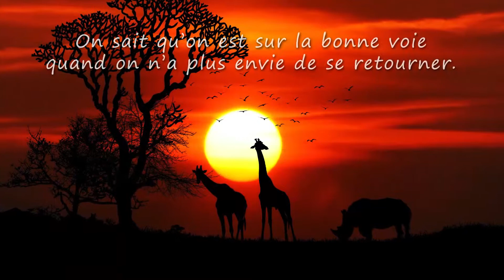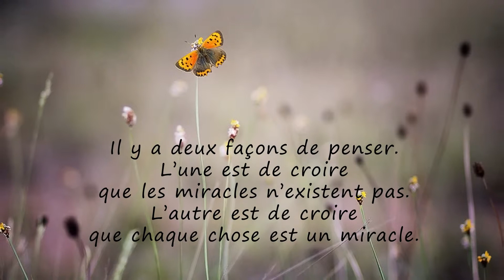Lise, VIVE LA VIE et TOUS MES VOEUX ❤️ (joyeux anniversaire Lise, bonne fête Lise)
A travers cette courte vidéo cadeau "Lise vive la vie" (idéale pour accompagner les messages "Joyeux anniversaire Lise" ou "bonne fete Lise") montrez avec originalité à quel point cette personne formidable compte dans votre vie.